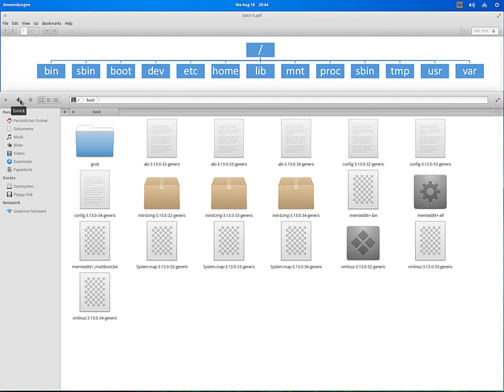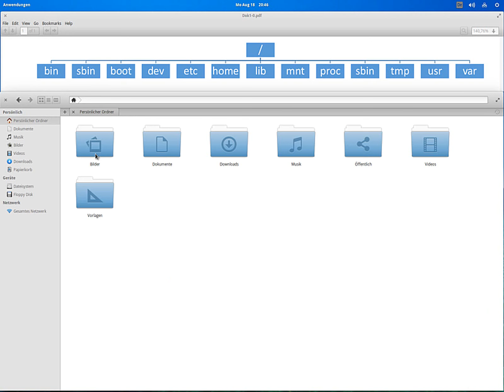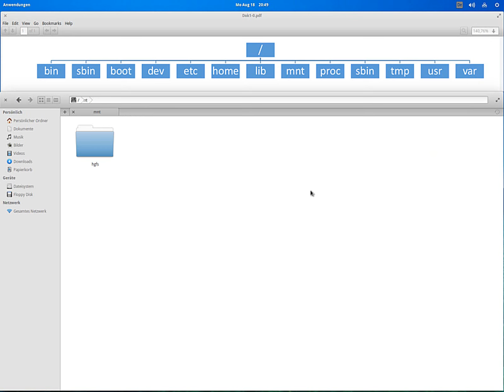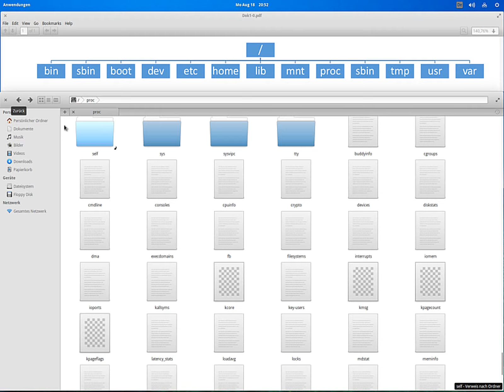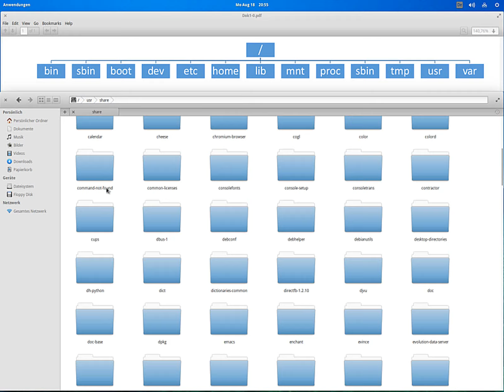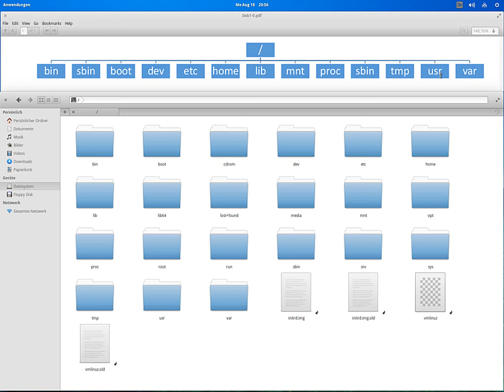Die Linux Verzeichnisstruktur einfach erklärt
In diesem Video wird erklärt, wie die Verzeichnisstruktur von Linux funktioniert.